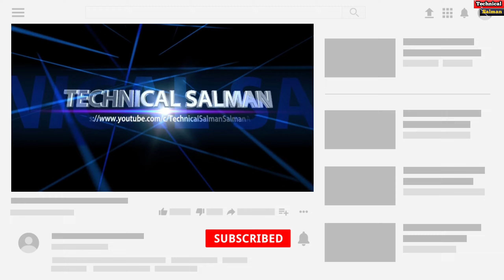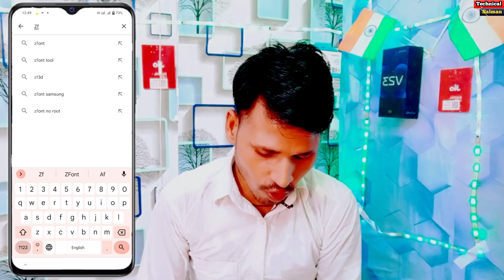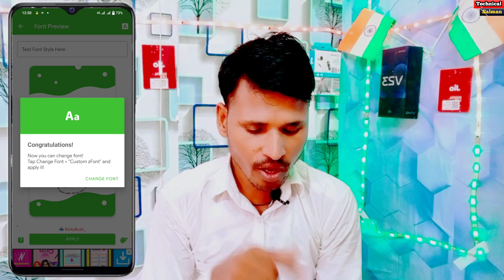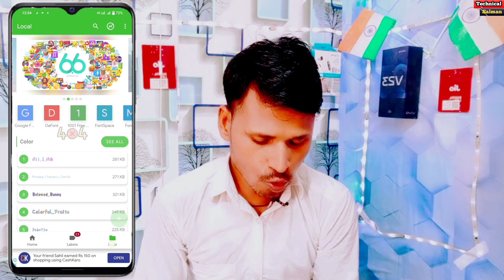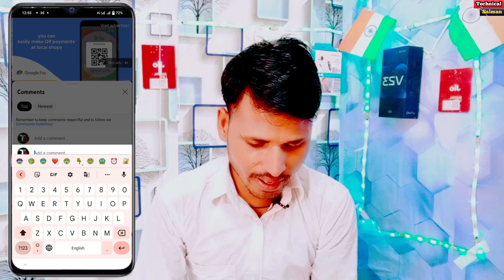Vivo Y53s ZFont iOS Emoji Apply Kaise Kare | ZFont iOS Emoji Apply Problem Solve On Vivo y53s Me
Aaj ki video mein Vivo Y53s Phone Mein Z Font
iOS Emoji Apply Kaise Kare usi ke bare mein is video mein bataya hun
Vivo Y53s Z Font iOS Emoji Apply Problem Solve
How To Change Font iOS Emoji Kaise Kare Vivo y53s
Vivo y53s iOS Emoji Apply Kaise Kare
iOS Emoji Font Apply Problem Solve in Vivo y53s

0:00 intonation
1:52 Vivo y53s Z Font iOS Emoji Apply Kaise Kare
4:43 Vivo y53s iOS Emoji Font Apply Problem Solve
7:07 Z Font iOS Emoji Apply Kaise Kare in Vivo y53s